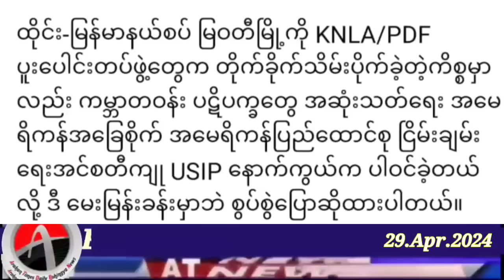Rohingya News Today.29.Apr.2024 Myanmar | أخبار أراكان باللغ الروهنجية#| ရိုဟင်ဂျာ နေ့စဉ် သတင်း